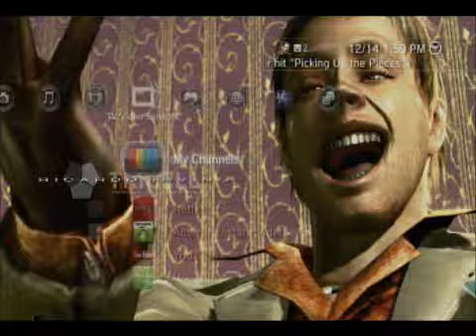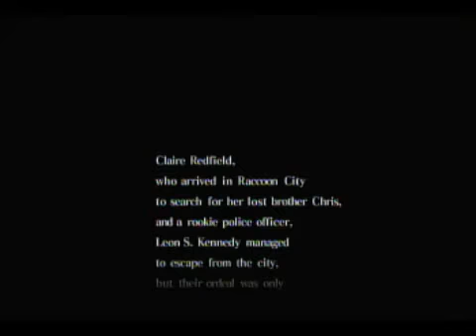Let's play Resident Evil: Code Veronica X: Section 1, Part 1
New Game to enjoy along with the ongoing Fallout which will have more videos by tomorrow